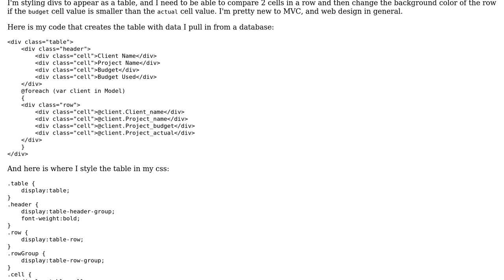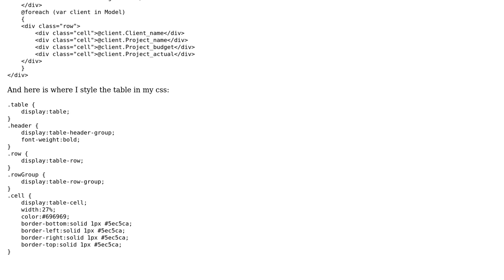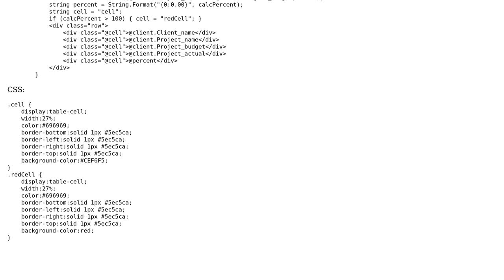Need to compare cell values then change background depending on result